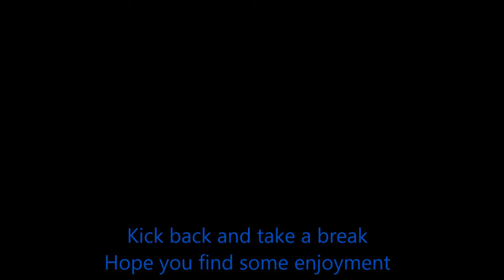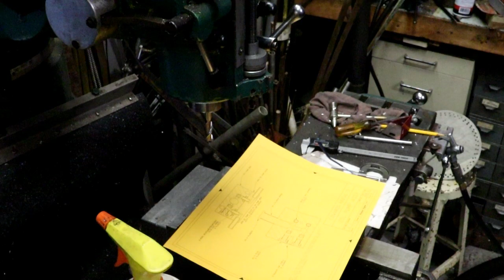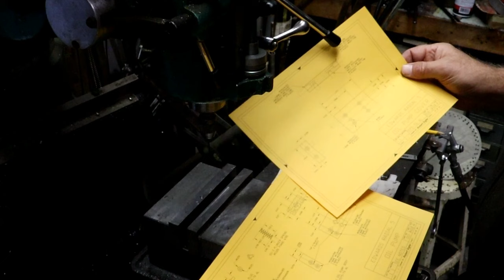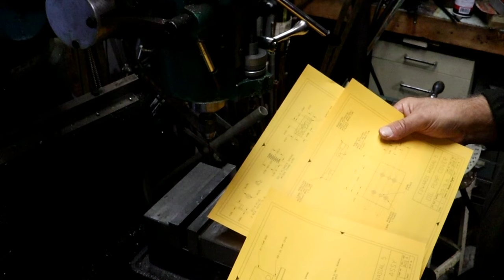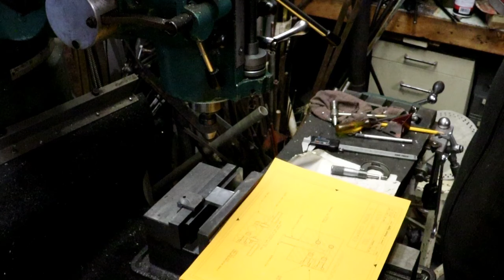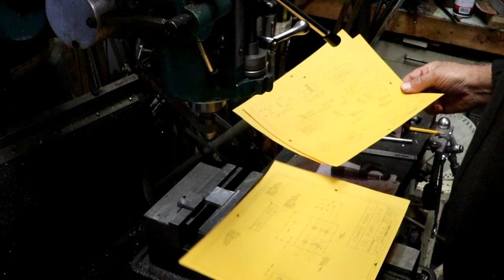5 cylinder radial engine build oil pump 2